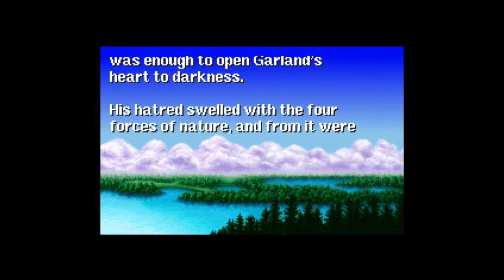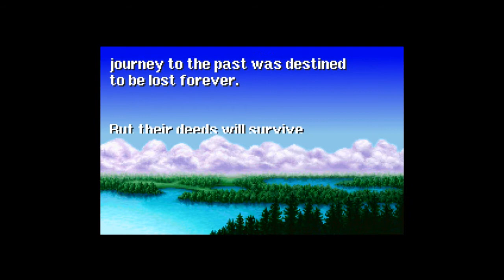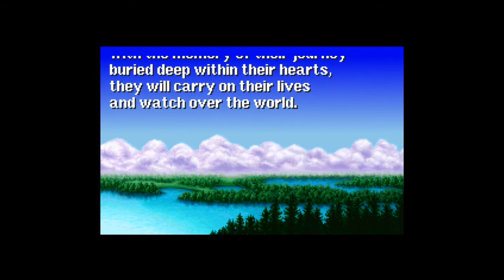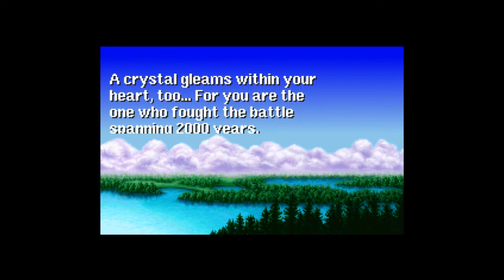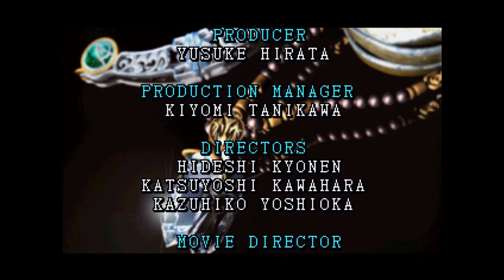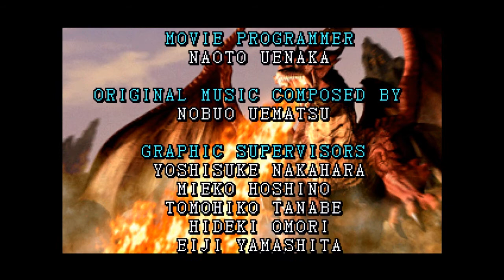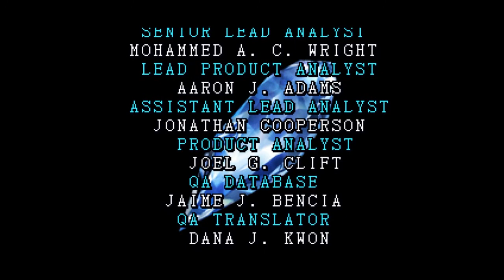Let's Play Final Fantasy I Part 26 - Finale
In this part, we finish off the game, defeating Chaos.  Then, we watch the ending cutscene and the credits.  I do realize the sound level is low.  I lowered it so that the music could come through, but it's a little lower than what I had anticipated.  I hope you guys have enjoyed this LP.  If you are watching this the day it's uploaded, I will be taking the next week off for the side LP, starting Final Fantasy 2 the following week.